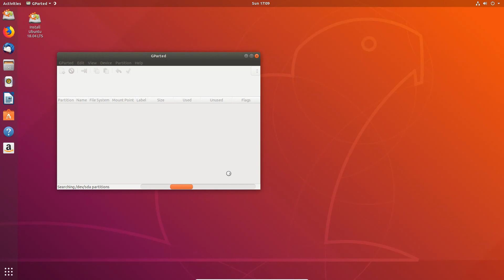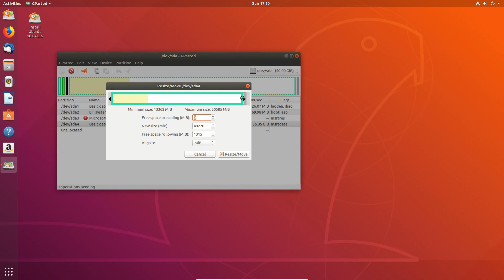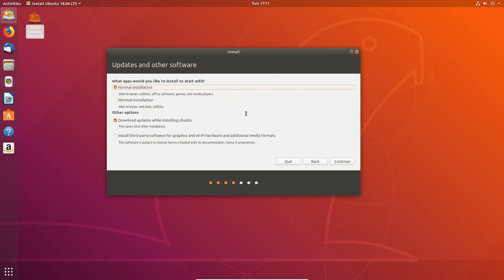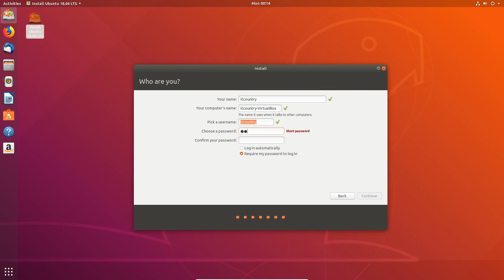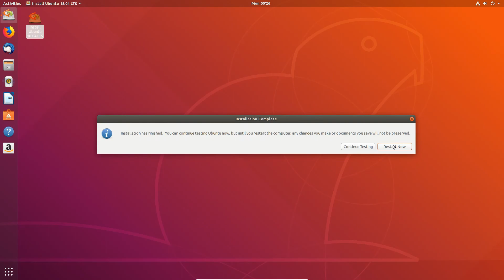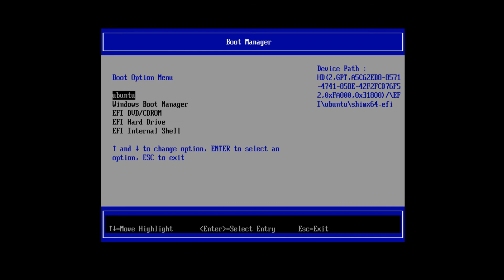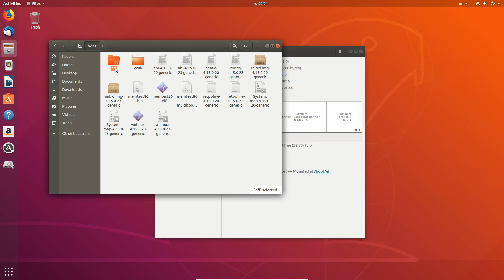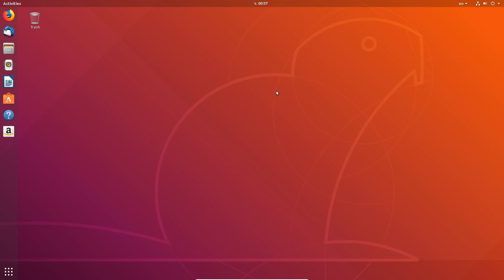ติดตั้ง Ubuntu คู่กับ Windows ฉบับผู้เริ่มต้น ภาค2 บูต UEFI : [คันทรีลีนุกซ์ #19]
คลิปเก่าลง Ubuntu คู่กับ Windows ระบบเดิม

สามารถพูดคุยสอบถามเพิ่มเติมได้ผ่านทาง Facebook Fanpage